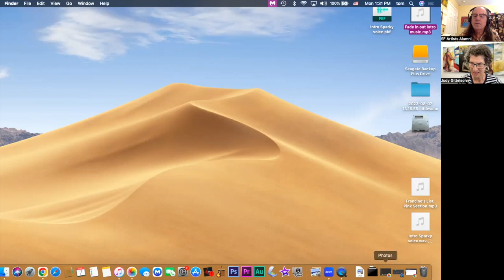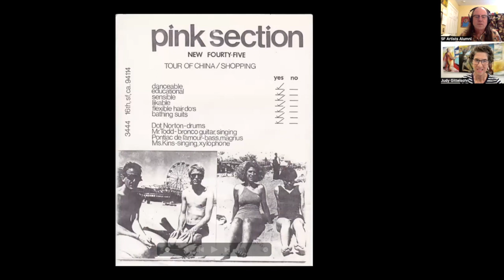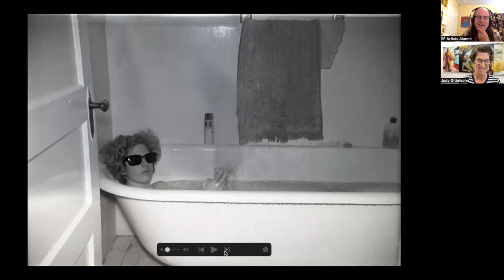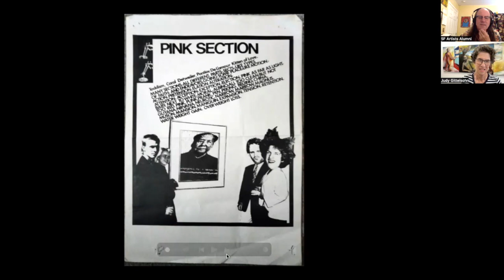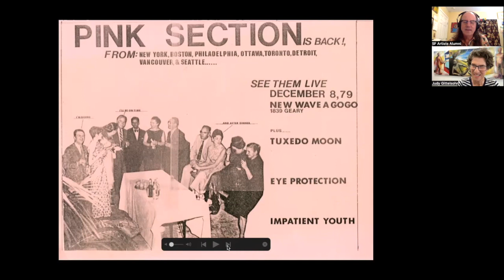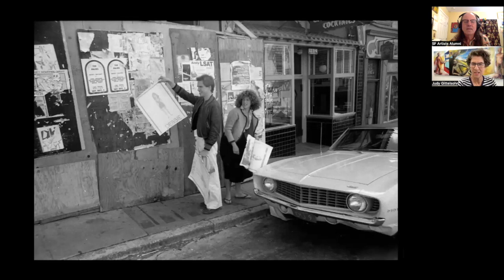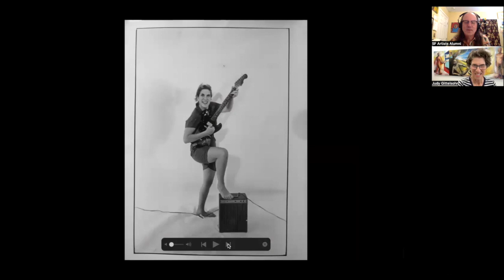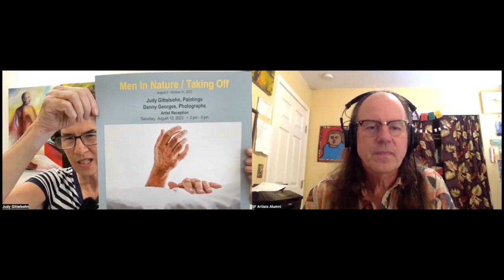Episode #11, "A Pack of Plucky People",featuring Judy Gittelsohn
Judy Gittelsohn is an alumness from the San Francisco Art Institute, ca 1978.
She founded punk bands Pink Section and The Inflatable Boy Clams.
She currently has her own gallery, Studio Judy G in Watsonville, California where she shows her own work and the work of others.
She also uses her gallery for a class room where she teaches painting both in person and online.